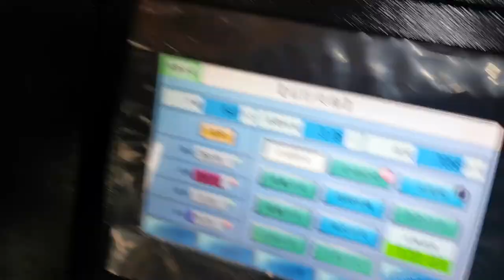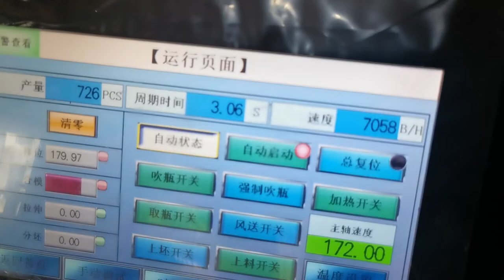7058BPH YW-L6MS PET Blow Moulding Machine for 350ml 16g Round Water Bottle 2021-10